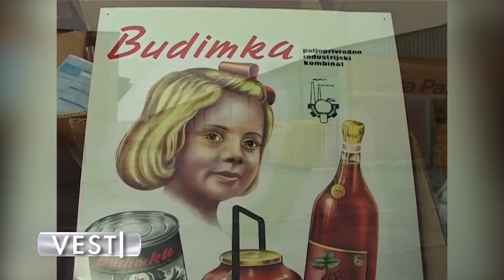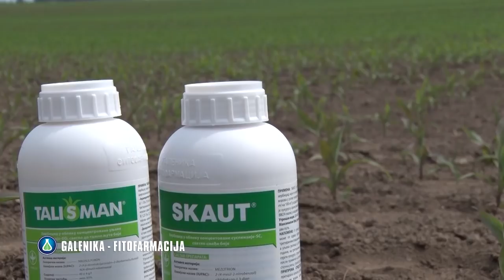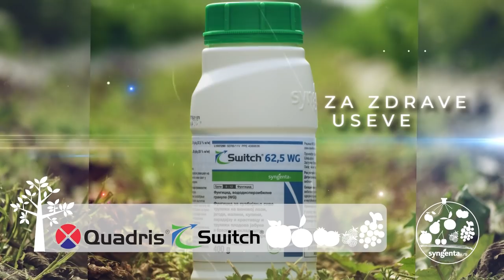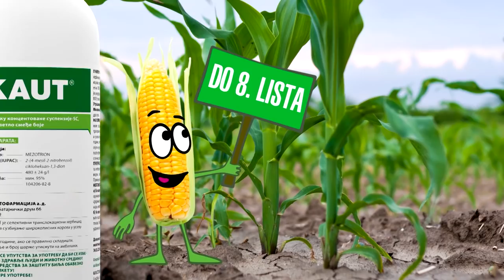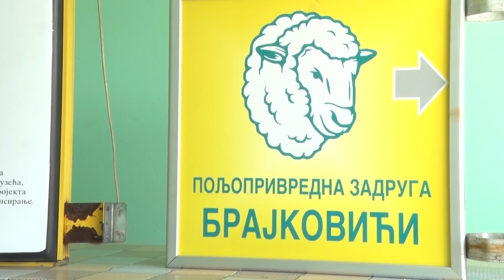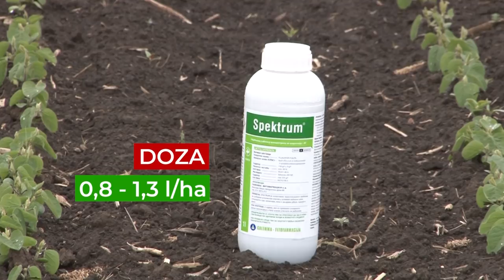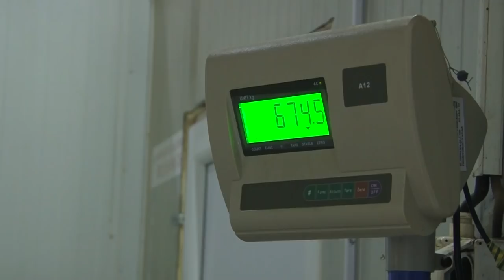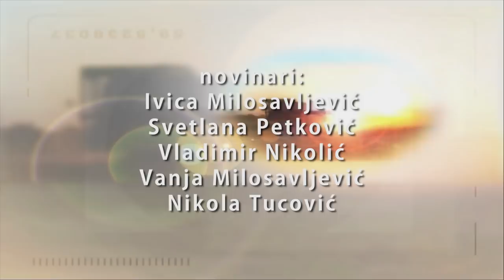Poljoprivredna emisija Farma 910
U 910. epizodi emisije Farma dobićete odgovore na sledeća pitanja:
Zašto se 86. Sajam poljoprivrede razlikuje od predhodnih manifestacija?
Kako da se očuva rasad koji zbog vremenskih neprilika još nije iznet na otvoreno polje i kakvi su rezultati rane proizvodnje povrća ove godine?
Zbog čega je jedan proizvodjač jabuka i breskvi iz okoline Slankamena rešio da rizike ove proizvodnje smanji uzgojem vinove loze?
Da li je porodica Stefanović iz Kosjerića u ovčarstvu pronašla i izvor egistencije i sreće?
Čemu se ove sezone nadaju malinari iz zlatiborskog okruga?
Takodje ste u prilici da se upoznate sa ponudom Syngente i Galenike fitofarmacije.